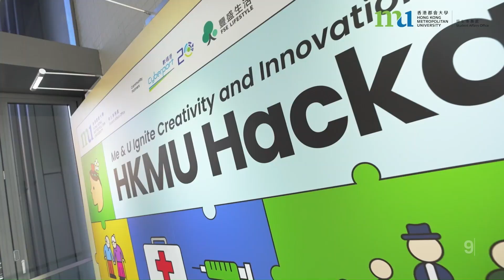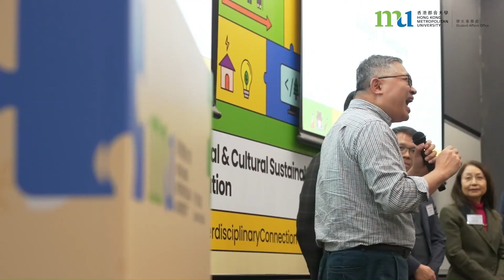HKMU SAO | HKMU Hackathon 23/24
香港都會大學Hackathon大賽已圓滿結束，約100名都大學生參與本次活動。
經過一連串商業模式工作坊、演講技巧訓練及導師輔導，10 組晉級團隊於決賽登台亮相，為兩大議題——人口老化以及環境與文化保育提出解決方案。
領展、豐盛生活、豐盛社企學會及黃金時代基金會的代表擔任決賽評審，選出兩大議題各冠、亞、季軍三個獎項。

- 人口老化冠軍隊伍: Y2O ，以年輕人作導師，拓展長者社交網絡之餘，促進跨代融合成長者與青年的橋樑。
- 環境文化保育組別冠軍隊伍: F-C-C-L，成立「新港人文化交流站」，為協助內地來港升學學生加快融入香港社會。

The Hong Kong Metropolitan University Hackathon has been successfully completed, with about 100 HKMU students participating in the event.
After a series of business model canvas workshops, pitching training, and guidance from mentors, 10 finalist teams presented on stage. They focused on solving two critical problem statements - Aging Population and Environmental & Cultural Sustainability.
Representatives from LINK, FSE Lifestyle, Fullness Social Enterprises Society, and Golden Age Foundation served as judges in the final competition, selecting the top 3 teams each theme.

- Champion team of Aging Population: Y2O, to expand the social network of the elderly with young people as mentors, while promoting cross-generational integration
- Champion team of Environmental and Cultural Sustainability: F-C-C-L, to establish a “New Hongkongers Cultural Exchange Centre” to help Mainland students integrate effectively into local society.